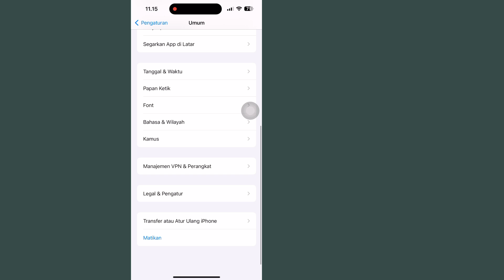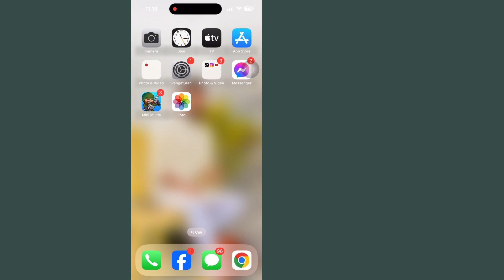Cara Mengatasi Pembayaran app store Yang Bermasalah di Apple id Kamu | Tidak Bisa Update Aplikasi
Saya akan menunjukkan Cara Memperbaiki Perbaikan “Metode pembayaran Anda ditolak Perbarui atau tambahkan metode pembayaran baru dan coba lagi” 2024. Tonton video ini dan pelajari Cara Memperbaiki Perbaikan “Metode pembayaran Anda ditolak Perbarui atau tambahkan metode pembayaran baru dan coba lagi” 2024.

Perbaiki “Metode pembayaran Anda ditolak di iPhone.
Silakan Ikuti semua Langkah saya petunjuk di layar.

🤷‍♂️ Pertanyaan Terkait Lainnya:

cara memperbaiki metode pembayaran Anda ditolak di apple,
cara memperbaiki metode pembayaran Anda ditolak di iphone,
metode pembayaran Anda ditolak apel,
metode pembayaran Anda ditolak toko aplikasi,